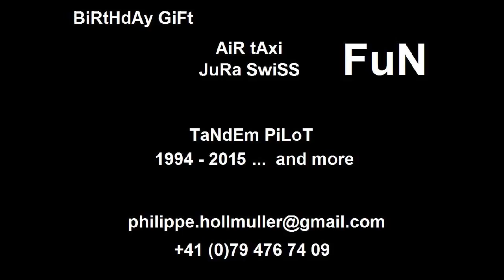AiR tAxi JuRa SwiSS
AiR tAxi JuRa SwiSS, Axispara Venus 3 Tandem